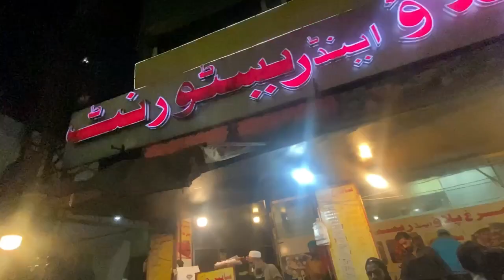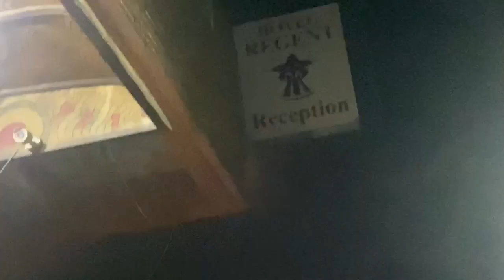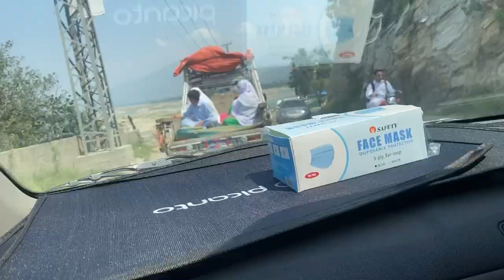Tour to swat kalam | saifullah lake | mahodand lake | tour 2021 travel vlog pakistan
The Swat Valley is a charming valley in the northern Khyber Pakhtunkhwa, Pakistan, which is a popular tour destination. During the visit of Queen Elizabeth II in the 1960s, she called it "Switzerland of the East".

Swat (Pashto: سوات) is a valley and an administrative district in the Khyber Pakhtunkhwa Province, close to the Afghan-Pakistan border. The capital of Swat is Saidu Sharif, but the main town in the Swat valley is Mingora. It was a princely state until it was dissolved in 1969. The valley is almost entirely populated by ethnic Afghans/Pashtuns. The main language spoken in the valley is Pashto/Pakhto. With high mountains, green meadows, and clear lakes, it is a place of great natural beauty and is popular with tourists.

 I am Making Entertaining & Joy able Reviews Without Using any vulgar or Abusive Language About Pakistani exciting Topics, Tiktok and other Trending Topics. And These Reviews Are Purely Under YouTube Community Guidelines Policies.

DESCLAIMER:  Please don't go out of your way to or hate on anyone I talk about in my videos, this channel is to entertain people and I usually focus on joking about what the people are doing not the individual themselves, please don't go spreading hate it's all for laughs,